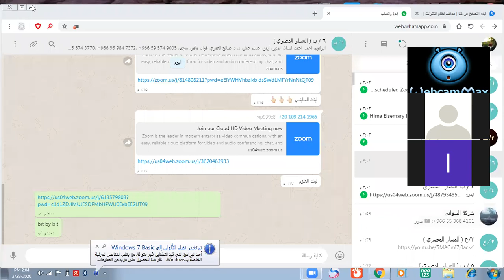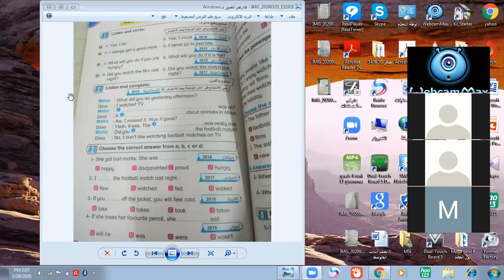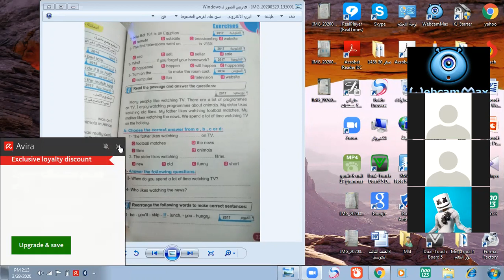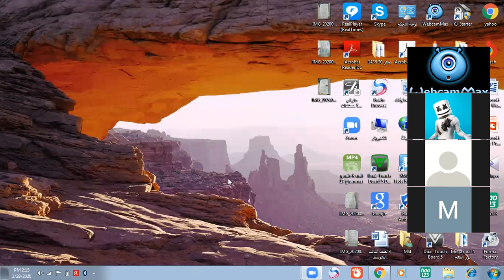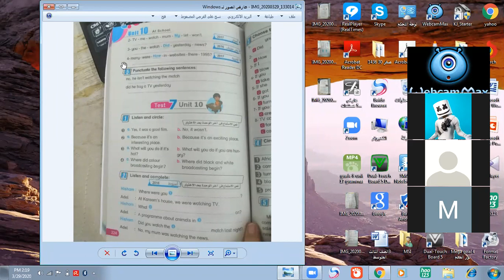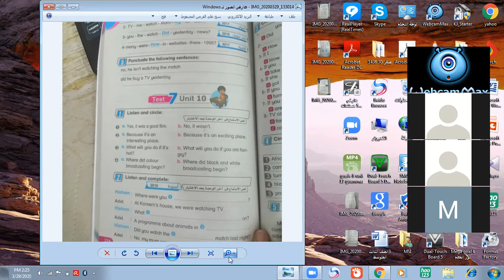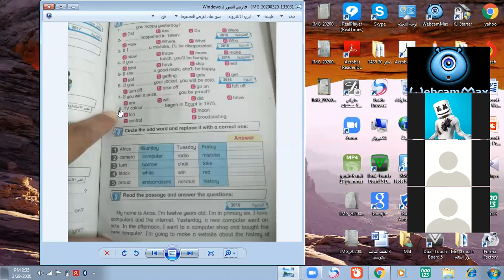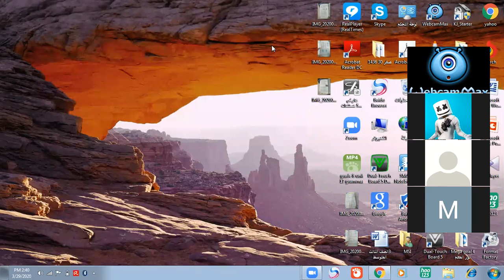grade 6 unit 10 test